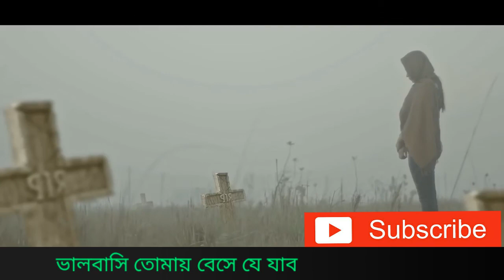valobasi tomay bese je jabo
ভালবাসি তোমায় বেসে যে যাব।valobasi tomay bese je jabo